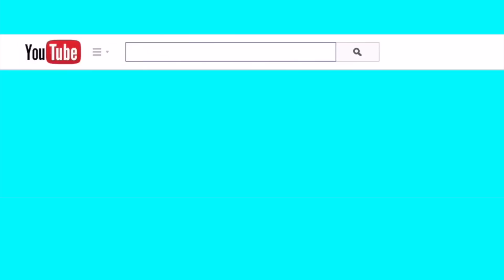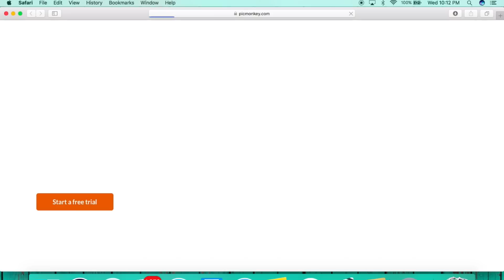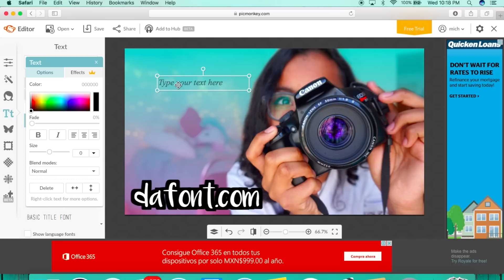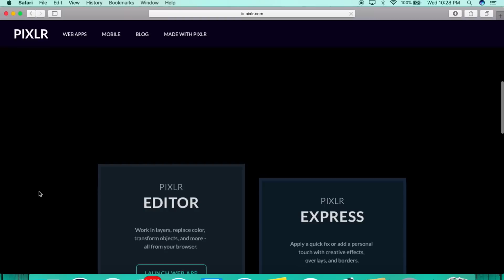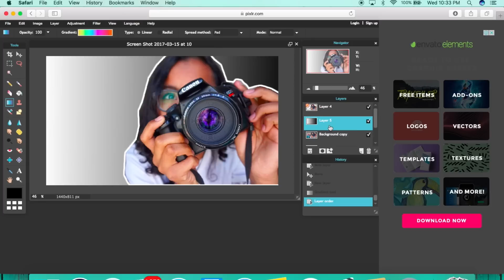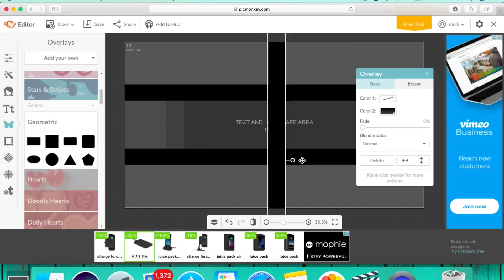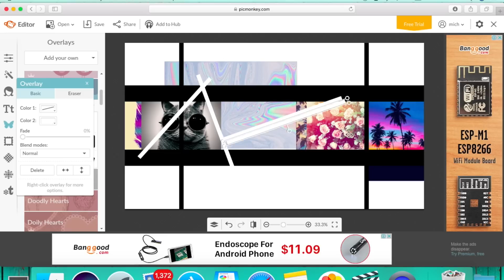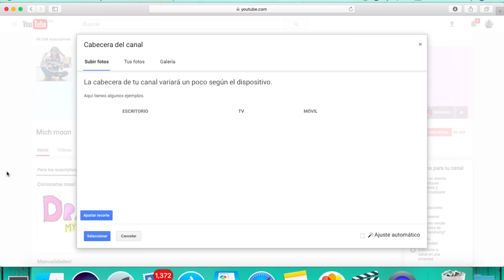TODO SOBRE MINIATURAS Y BANNER! | Michmoon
En este video les enseño hacer tres tipos de banners y miniaturas!
TIEMPO:
01:45 MINIATURAS
07:30 Banners

Preguntas Frecuentes:
Cuantos años tienes? Tengo 15 años
Que cámara usas? Sony A5000
Con que programa editas tus videos?
Editor: iMovie 10.1 y Final Cut Pro X

Aquí encontrarás:
tags, retos, tips facials, tips rapidos, peinados michelle luna, peinados fáciles y rápidos, ideas decora tus útiles, morning routine, trucos de belleza, life hacks, beauty hacks, trucos de la vida diaria, maquillaje natural,TRUCOS PARA EL CABELLO, tips que toda mujer debería saber, cosas que no sabes, no sabes para que sirve, para que sirve, cosas que no sabías, cosas que estás haciendo mal, cosas que haces mal... Así que SUSCRIBETE si te gusta el contenido! LOS ADORO!